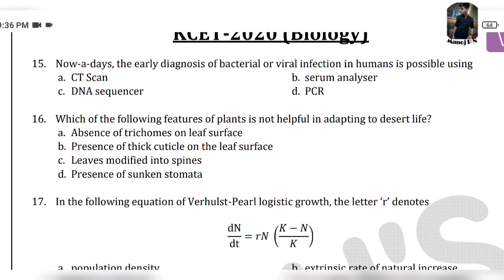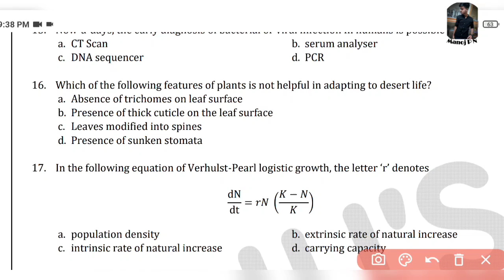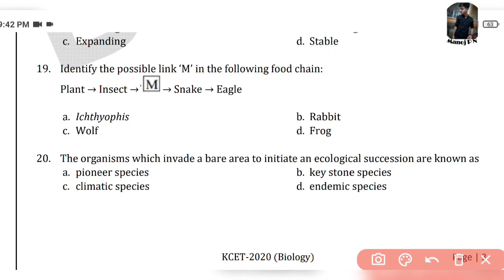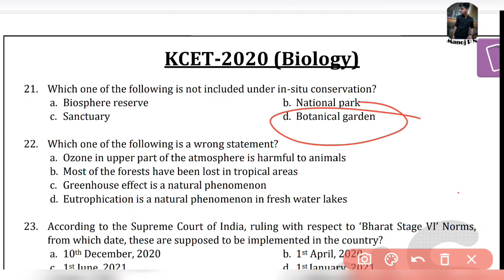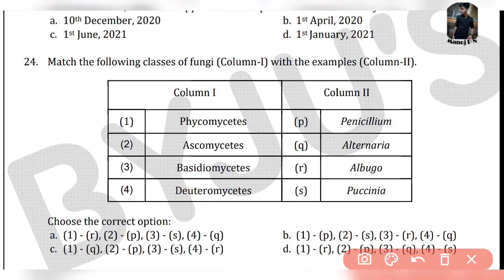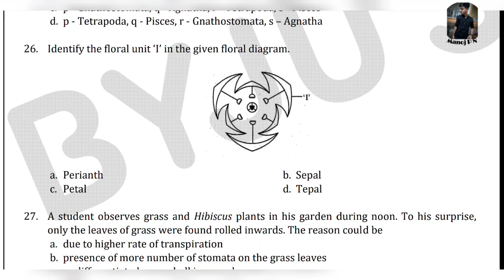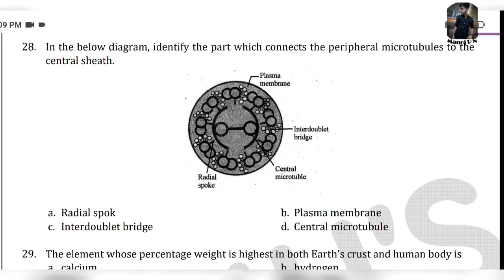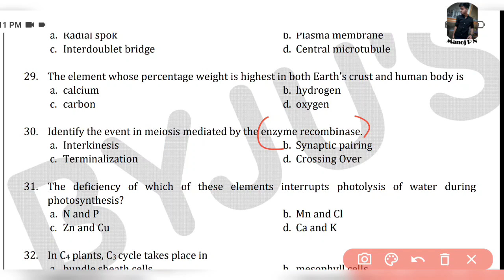Previous year K-CET Biology question paper Discussion|Biology paper discussion part-2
k-CET previous year solved Question papers |K-CET biology
what to study for biology